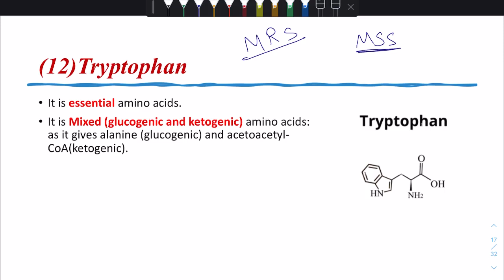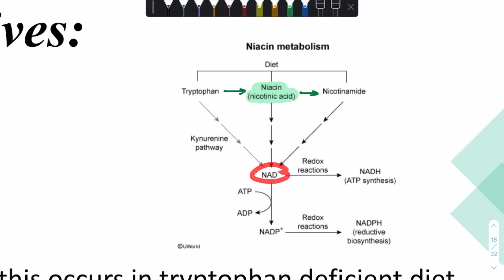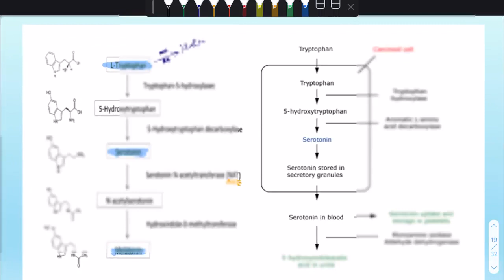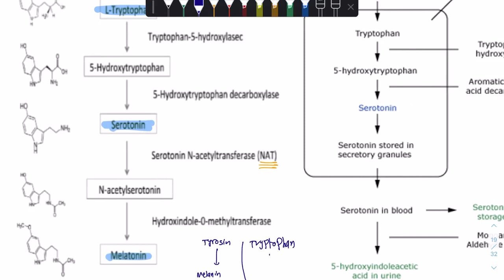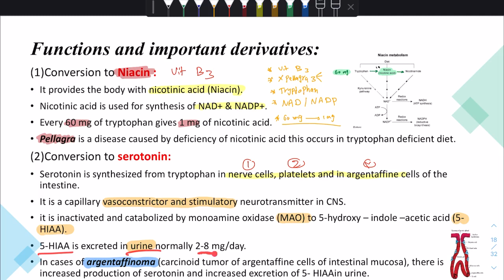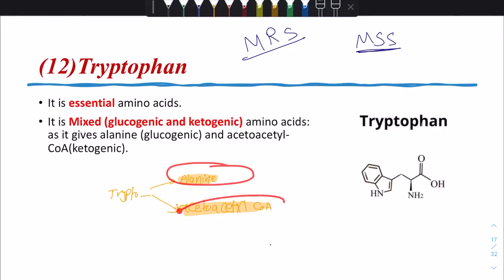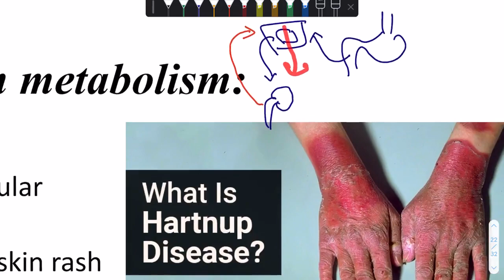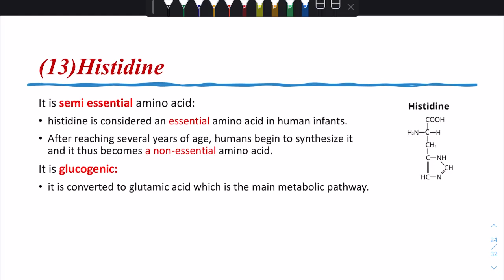Bio 4A Tryptophan 1